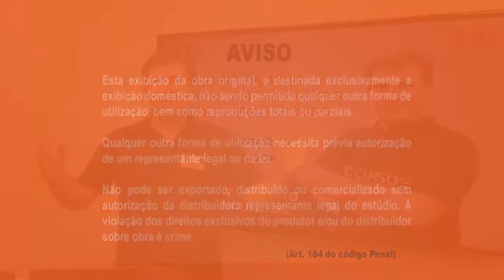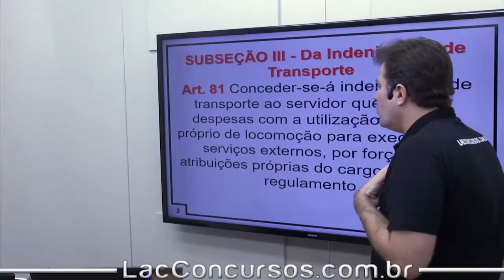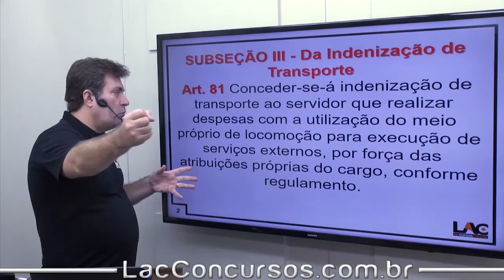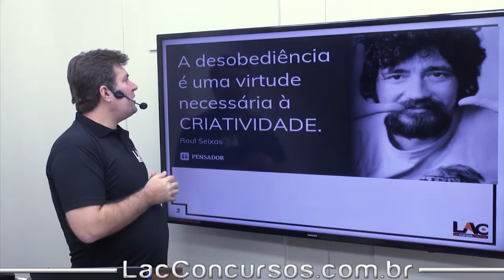LC 04/90 - Indenização de Transporte | Art 81 - aula 97/291 - Luiz Antônio de Carvalho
Legislação Específica
LC 04/90 - Indenização de Transporte | Art 81
Estrutura do Módulo:
Aula 50: LC 50/1998 - LOPEB - Promoção as Classes dos Cargos de Nível Superior
Aula 51: LC 50/1998 - LOPEB - Progressão de Nível
Aula 52: LC 50/1998 - LOPEB - Remoção
Aula 53: LC 50/1998 - LOPEB - Subsídio
Aula 54: LC 50/1998 - LOPEB - Licença para Qualificação Profissional
Aula 55: LC 50/1998 - LOPEB - Férias
Aula 56: LC 50/1998 - LOPEB - Licença Prêmio por Assiduidade
Aula 57: LC 50/1998 - LOPEB - Concessões
Aula 58: LC 50/1998 - LOPEB - Afastamento para Atuar em Outro Órgão
Aula 59: LC 50/1998 - LOPEB - Regime de Trabalho Específico
Aula 60: LC 50/1998 - LOPEB - Tempo de Serviço
Aula 61: LC 50/1998 - LOPEB - Aposentadoria dos Professores
Aula 62: LC 50/1998 - LOPEB - Dos Direitos Especiais
Aula 63: LC 50/1998 - LOPEB - Dos Deveres | Especiais
Aula 64: LC 50/1998 - LOPEB - Das Disposições Gerais | Transitórias e Finais
Aula 65: LC TO - 79/2012 - Apresentação
Aula 66: LC 04/90 - Estatuto dos Servidores Civis/MT | Apresentação
Aula 67: LC 04/90 - Disposições Preliminares | Art 1 ao 7
Aula 68: LC TO - 79/2012 - Destinação da Polícia | | Art 1 ao 3
Aula 69: LC TO - 79/2012 - Estrutura | Geral | Art 4 ao 7
Aula 70: LC 04/90 - Provimento | Art 8 ao 11
Aula 71: LC TO - 79/2012 - Órgãos de Direção | Art 8 ao 13
Aula 72: LC 04/90 - Nomeação | Art 12 e 13
Aula 73: LC 04/90 - Provimento | complemento
Aula 74: LC TO - 79/2012 - Órgãos de Apoio | Art 14 ao 32
Aula 75: LC 04/90 - Concurso Público | Art 14 e 15
Aula 76: LC 04/90 - Posse | Art 16 ao 23
Aula 77: LC TO - 79/2012 - Órgãos de Especiais | Execução | Art 33 ao 42
Aula 78: LC TO - 79/2012 - Gestão Profissional | Art 43 ao 45
Aula 79: LC 04/90 - Estabilidade | Art 24 e 25
Aula 80: LC TO - 79/2012 - Das Disposições Finais e Gerais | Art 46 ao 52
Aula 81: LC 04/90 - Transferência | Art 26 ao 29
Aula 82: LC 04/90 - Readaptação | Art 30
Aula 83: LC 04/90 - Reversão | Art 31 ao 34
Aula 84: LC 04/90 - Reintegração | Art 35
Aula 85: LC 04/90 - Recondução | Art 36
Aula 86: LC 04/90 - Disponibilidade e Aproveitamento | Art 37 ao 42
Aula 87: LC 04/90 - Da Progressão | Art 46 ao 50
Aula 88: LC 04/90 - Vacância | | Art 43 ao 45
Aula 89: LC 04/90 - Remoção | Art 51 ao 53
Aula 90:  LC 04/90 - Redistribuição | Art 53
Aula 91: LC 04/90 - Substituição | Art 54 e 55
Aula 92: LC 04/90 - Vencimento e Remuneração | Art 56 ao 69
Aula 93: LC 04/90 - Vantagens | Art 70 e 71
Aula 94: LC 04/90 - Indenizações | Art 72 ao 78
Aula 95: LC 04/90 - Diárias | Art 79 e 80
Aula 96: LC 04/90 - Ajuda de Custo | Art 75 ao 78
Aula 97: LC 04/90 - Indenização de Transporte | Art 81
Aula 98: LC 04/90 - Gratificações | Art 82
Aula 99: LC 04/90 - Gratificações | Natalina | Art 83 ao 85
Aula 100: LC 04/90 - Adicional por Tempo de Serviço | Art 86
Título do vídeo: LC 04/90 - Indenização de Transporte | Art 81 - aula 97/291 - Luiz Antônio de Carvalho